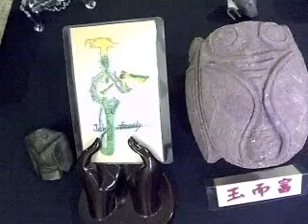豬龍双孔大彎刀 紅山文化 古玩收藏 玉而富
器名：豬龍双孔玉刀
器別：生坑
紋飾：立體
泌色：鐵灰色
朝代：紅山文化
礦物學名：岫岩玉﹝青黃玉﹞
紅山文化-年代約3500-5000年。
玉刀是古代石斧轉變-可能是象徵式的原始禮器和祭器。
此器質化晶變‧次晶增生未受人工拋光打磨、 保留原有土咬風化的晶體 、生坑未盤玩，三面立體﹝生肖玉刀﹞造形特別‧曲線流暢.雕工傳神‧創意佳。 ﹝藝術品﹞